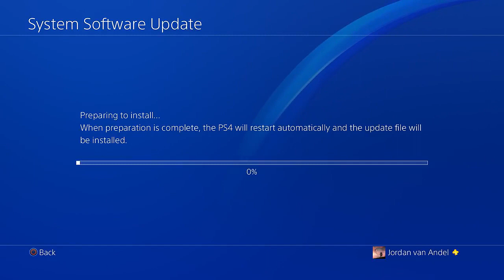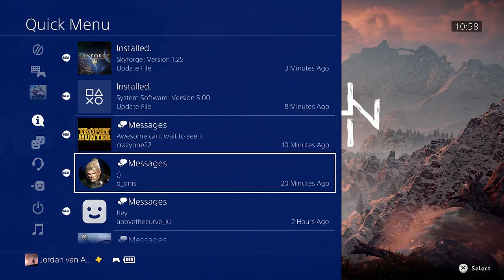UPDATE 5.0 do PLAYSTATION 4 Liberado!! - Nerd Edu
De segunda a sexta, trago as notícias mais quentes do mundo dos games pra vocês! Com humor e informações precisas!

PAGINA DO FACEBOOK
PAGINA DE PARCEIROS

MINHA PSN:
junio_eduardo
ju_edu